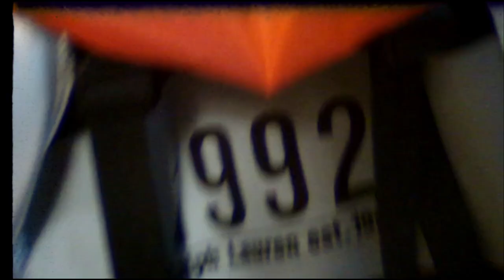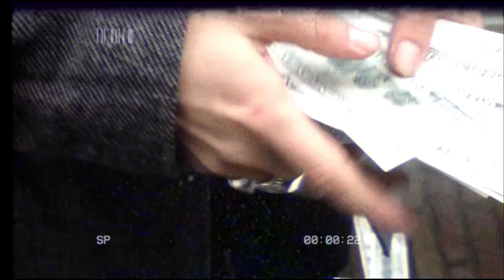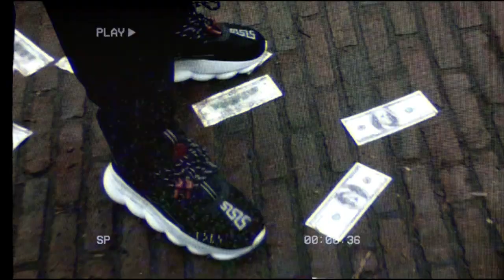Caballero & JeanJass - L'Amérique (Prod. Benjay & Hypnotic)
Écrit par Caballero, JeanJass
Composé par Benjay & Hypnotic
Enregistré par Ryan Summer
Mixé et masterisé par Jules Fradet au Studio Planet

Remerciements à Ford Vanspringel, Centre Ville Store, Arte Antwerp et EasyFastCop.

Réalisation, montage et étalonnage : Neto Firmino
Production : Double Helice, Polydor, Beaucartel
Directeur de production : Frans Michielsen
Assistant de production : Yasmine Maidane
Chef opérateur : Marouane Mazid
Assistant caméra 1 : Maël Fertin-Jung
Assistant caméra 2 : Quentin De Buyst
Opérateur steadicam : Arthur Dilouya
Stockfootage : Théo Bonnet
Régie : Maxime Rutte